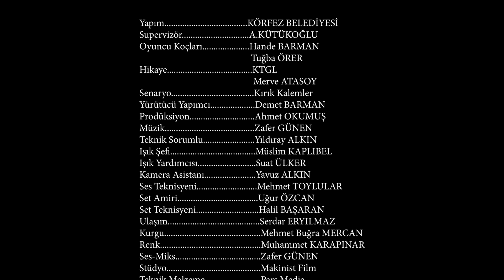Körfez Belediyesi 2.Genç Kısa Film Festivali - CAN BAĞI -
CAN BAĞI
Lise son sınıf öğrencisi olan Seher'in köyünde  yaşayan dedesiyle arasındaki bağ ve onun üniversite hayaline odaklanmaktadır. Seher dedesiyle Üniversiteye gitmek için gerekli maddi destek konusunda anlaşmazlık yaşarken öğretmen deniz ise ona yol gösterir ve destek olur. Seherin kararlılığı ve denizin öğretmenlikteki etkisi hayatın dönüm noktasında önemli rol oynar. Seher ve deniz arasında ki derin bağ gelecek için umut verici bir mesaj sunar.

Yönetmen: Şeyda Göynük
Yrd.Yönetmen: Melisa Cengiz
Görüntü Yönetmeni: Uğur Şenli
Oyuncu Koçları: Hande Barman / Tuba Örer
Hikaye: Avni Kütükoğlu / Merve Nur Atasoy
Senaryo: Kırık Kalemler
Yürütücü Yapımcı: Demet Barman
PRD: Ahmet Hakan Okumuş
Teknik Sorumlu: Yıldıray Alkın
Işık Şefi: Müslim Kaplıbel
Kam. Asist.: Yavuz Selim Alkın
Ses: Mehmet Toylular
Set Amiri: Uğur Özcan
Set Tek.: Halil Başaran
Kurgu: Buğra Cem
Renk: Muhammet Karapınar
Stüdyo: Makinist Film
Afiş Tasarım: Hande Barman